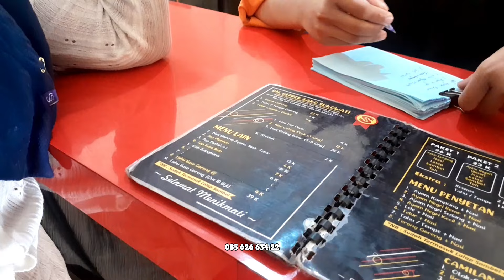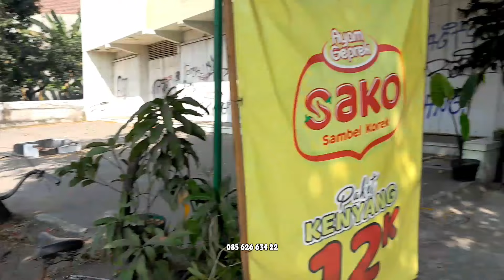Pertama kalinya mbak Yulia pemulung cantik makan diRestoran ‼️